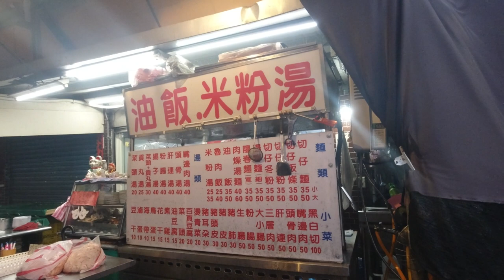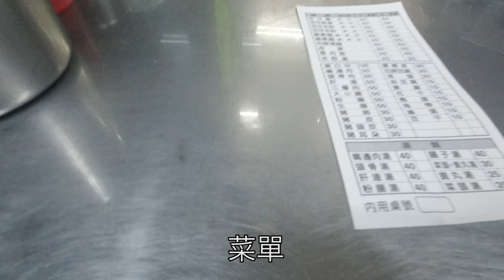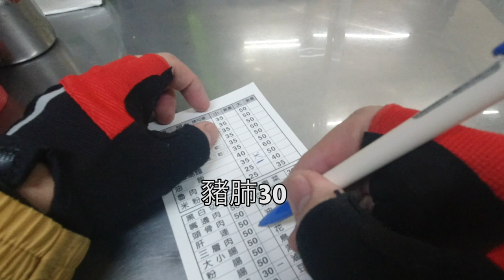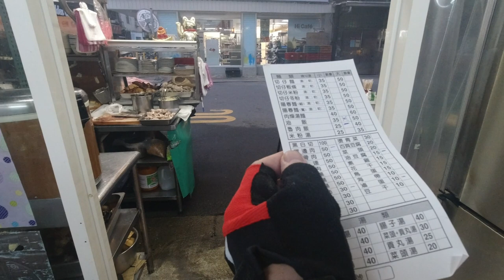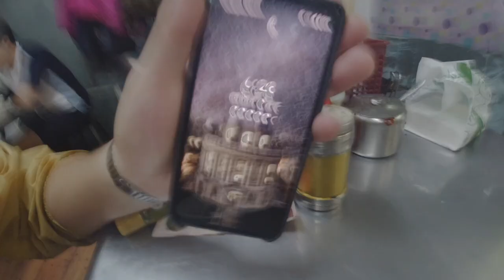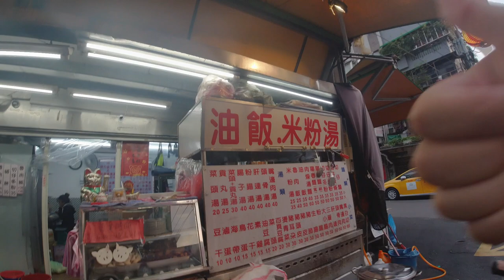台灣美食🇹🇼日本人🇯🇵愛吃傳統市場的豬肺30嘴邊肉50魯肉飯25油豆腐15滷蛋10 台北の美味しい朝ごはんは朝市にあり！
【木新市場裡面好吃無名早餐店】
📍景美女中附近的木新市場
⏰6:00-
🚉景美女中
相機： Panasonic Lumix GH4＋CANON EOS 60D
喜歡：喝酒、美食、旅遊、看小說（森博嗣、村上春樹）

▼ 撮影機材
■Panasonicミラーレス一眼 /メインカメラ
LUMIX GH4